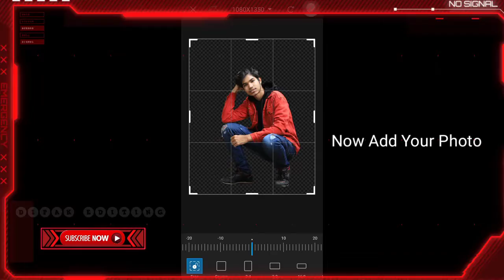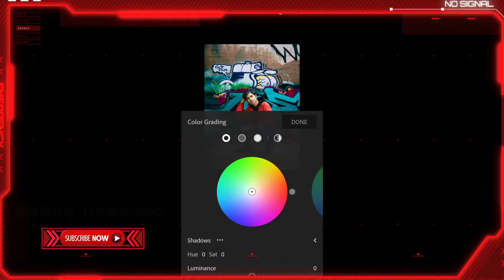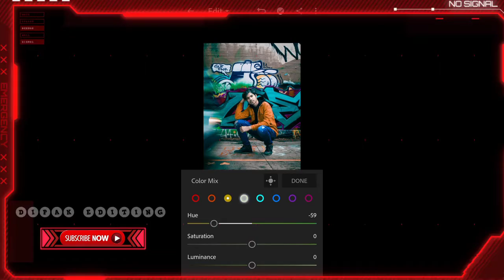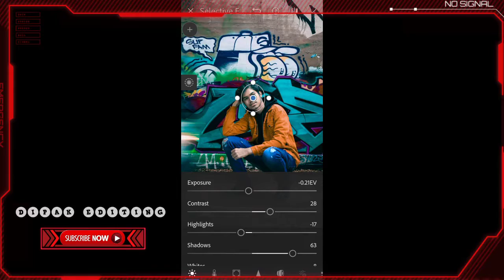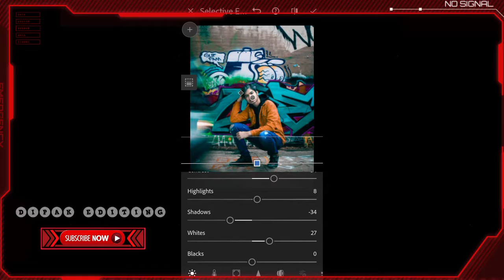Lightroom New Editing Tutorial | Lightroom Colour Grading Effect Tutorial | Picsart Manipulation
Hi Guys. 😉
I am Dipak . Today I am Back With a New Tutorial

🔵 Join me on Telegram For Photo Editing & Free Background & More Updates

● ps touch
● photoshop touch
● Photoshop CS6
● Adobe Photoshop CS6
● Adobe CS6
● CS6
● Adobe Photoshop,
● CS 6
● Photoshop CS5
● How-to (Conference Subject)
● Tutorial
● Adobe Illustrator
● Terry White
● Creative Cloud
● Creative Suite Podcast
● Illustration
● Graphic Design
● photoshop mobile
● photoshop android
● photoshop ios
● photoshop touch tutorial
●how to
● apk
● ps touch tutorial
● cinimatic effects
● pixel disintegration
● blast effect
● advance editing
● mobile editing
● android editing
● image editing
● picture editing on android
● pixlar express
● free
● ps touch tablet
● Pixel
● splatter dispersion
● disintegration of splatters
● IPhone (Computer)
● Iphone
● Touch
● Terry White
● Creative Suite
● Photoshop Touch
● Adobe
● iPhone 5
● Creative Suite Podcast
● bunty editz
● real cb editing
● picsart
● picsart editing
● picsart tutorial
● picsart Manipulation
● picsart editing tutorial
● Explosion Tutorial
● Changing hair color
● PicsArt Illu
● cb edits
● taukeer editz
● clar face
● picsart best editing tutorial
● photo editing
● oil painting
● Professional Editing
● Tricks in PicsArt
● picsart
● picsart tutorial
● picsart editing tutorial
● picsart android
● photo manipulation
● manipulation tutorial
● cara edit foto
● manipulation picsart
● MYtakesilo
● Edit picsart terbaru
● manipulation city
● mengubah background
● photoshop
● the power of adobe photoshop
● Evolution (Idea)
● model transformed
● viral ad of model getting photoshopped
● Before
 sally gifford
● Tim Piper
● Piro
● Pirovision
● time lapse
● Picsart Tutorial
● Picsart
● photo editing
● Photo editing software
● bunty singh
● buntysingh editing tutorial
● bunty editz
● bunty
● cb editing
● cb editz
● cb bunty
● Picsart
● picsart editing
● Picsart android
● Picsart crack
● PapPya gaikwad
● PapPya Gaikwad editing Tutorial
● Best Tutorial
● Cb editing
● Real cb edit
● Picsart brush
● Picsart Editing
● Picsart manipulation
● saturation effect
● Adobe
● Creative Suite
● Photoshop
● Adobe CS5
● Adobe Photoshop
● dispersion effect
● disintegration effect
● brust effect
● picart brust effect
● picart tutorial brust effect
● Disintegration PicsArt
● brust effect in mobile